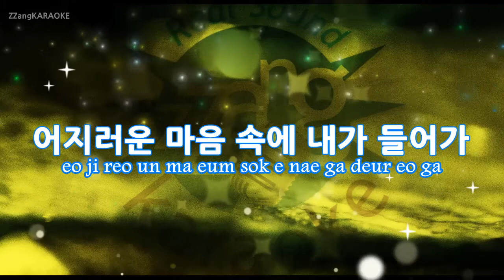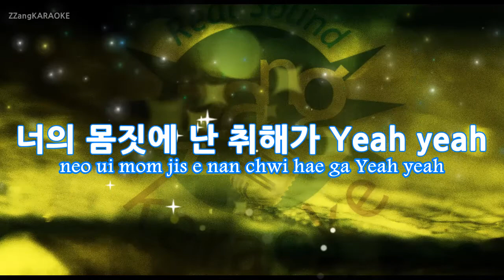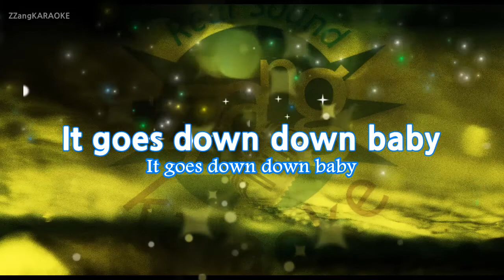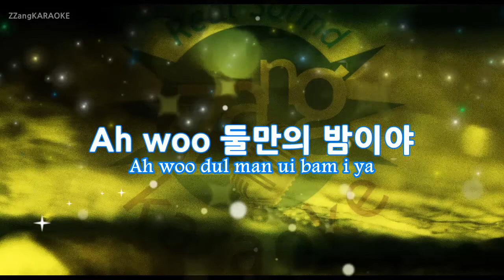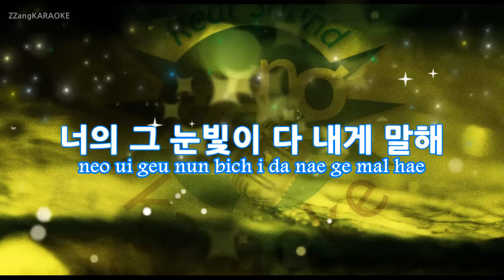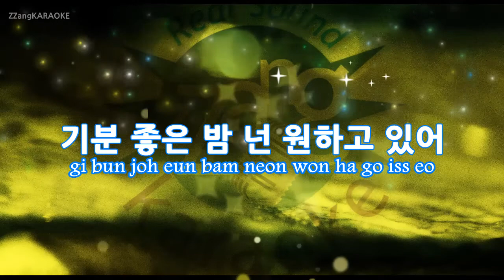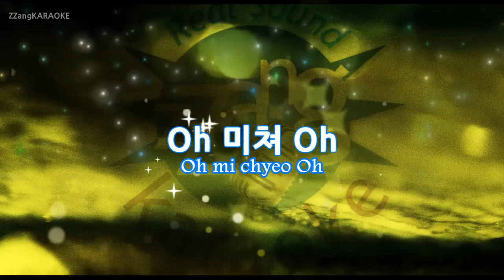[짱가라오케/원키/노래방] 엑소(EXO)-Ko Ko Bop KPOP Karaoke [ZZang KARAOKE]